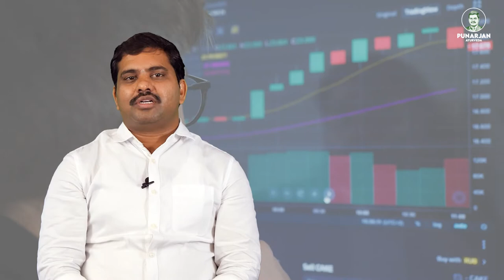What is Diabetes | Sugar Disease in Telugu | How to Control Diabetes in Telugu | Punarjan Ayurveda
WhatisDiabetes | Sugar DiseaseinTelugu | How to Control Diabetes in Telugu